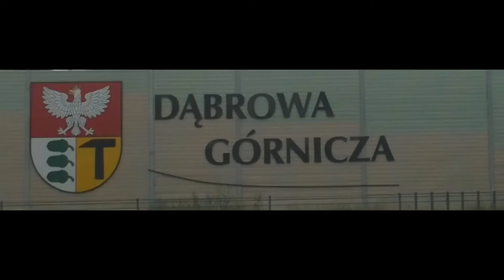Dąbrowa Górnicza; po raz kolejny pytam, po co światła przed hutą w niedzielę i święta?